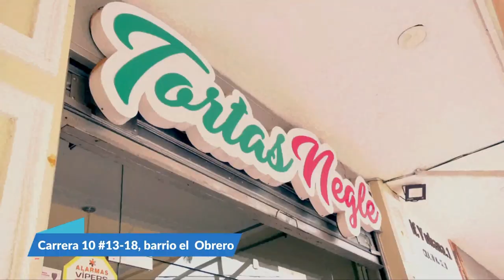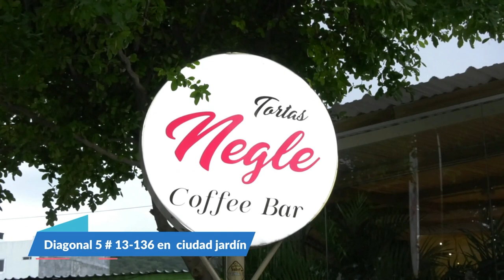HALLAN MUERTO A JOVEN EN AGUAS BLANCAS